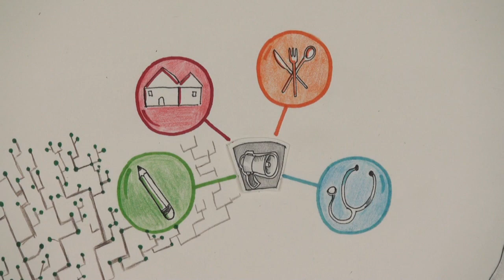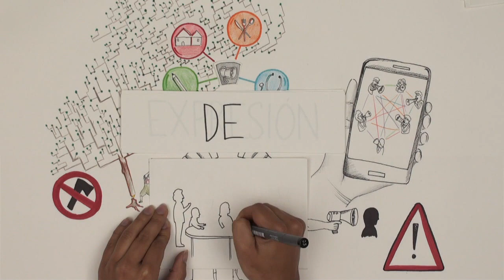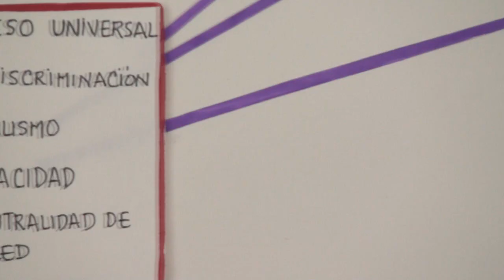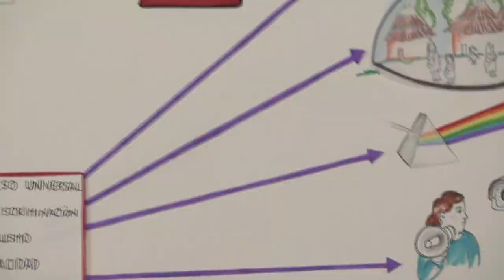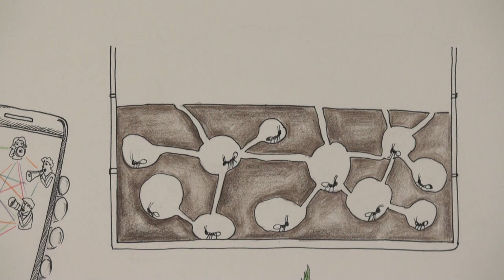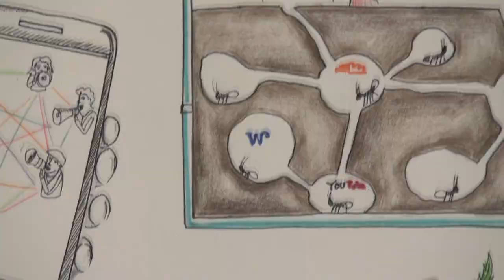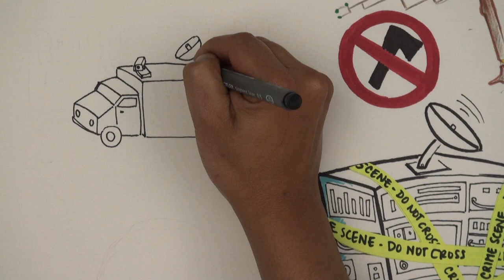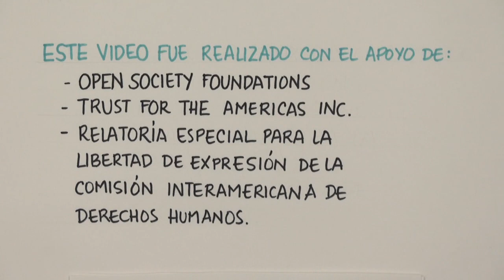Libertad de expresión e internet